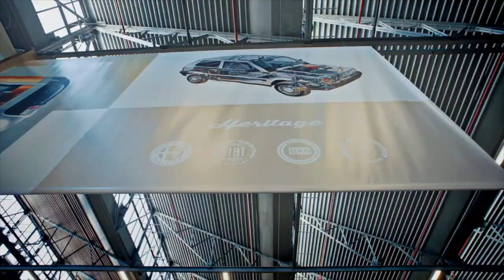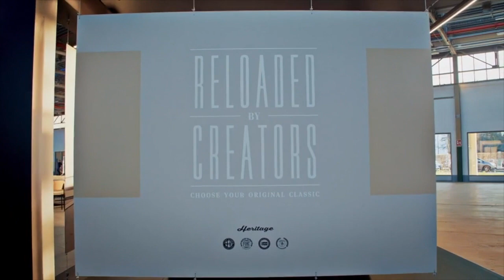Heritage HUB - An innovative space preserves the glorious history of the FCA Heritage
The Heritage HUB is inaugurated today, the fluid and creative space that houses the FCA Heritage department. This area does not simply respond to the natural need for a modern and stimulating work environment, but represents a multi-purpose space, a place of narration linked to the territory, where the FCA Heritage mission can best be expressed: protection, dissemination and promotion of historical heritage of the Italian brands of FCA. Heritage HUB is born in an evocative and evolved building, where interaction and connectivity give a new look to the glorious history of Fiat, Lancia, Abarth, the most closely linked brands in the Turin area, and Alfa Romeo. It rises in the former Officina 81 in Via Plava, in the industrial area of ​​Mirafiori, a historic mechanical production plant and a sub-alpine reality of inventiveness and engineering that today generates new energy. The original environment was the subject of a careful conservative restoration that respected the industrial nature, the historic colors, mustard and green, the cement flooring, the lattice of metal pillars. Looking up you can admire the suspended exhibition on the history of Mirafiori, a journey of photographic and textual panels that tells the most significant events of the establishment through an engaging and intuitive use, eighty years after its inauguration. Furthermore, inside the Hub there are all the services and products signed by FCA Heritage and the exclusive showcase of "Reloaded by creators", the project that certifies and brings historic cars back to their original beauty, making them available for sale. But the most significant surprise concerns the inimitable exhibition of cars: the 15,000 m2 of Heritage HUB host over 250 cars, authentic jewels of the FCA Heritage collection - some never shown in public - that make the structure a place of training and emotion : not a traditional museum space, but a real three-dimensional archive in constant enrichment and an incubator of ideas that can be admired through guided tours. The central area of ​​the space hosts eight thematic exhibitions, each of which houses eight cars from different eras and brands: the oldest dates back to 1908, and the most modern from 2008. A century of history in sixty-four cars, apparently far apart for type, age and brand, but capable of concretely representing the theme of the area to which they belong, according to an innovative exhibition criterion. The space will soon be open to the public, and on 2 April, on the occasion of its presentation to the press, the new "Brand" section will be debuted on the FCA Heritage portal, describing the history of brands from an industrial point of view, the evolution of logos , the most significant characters and cars.